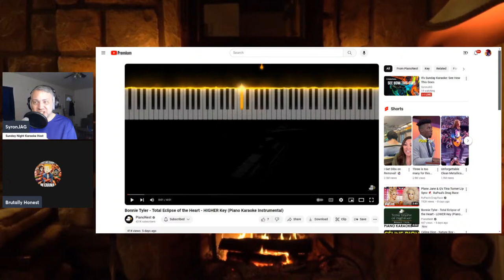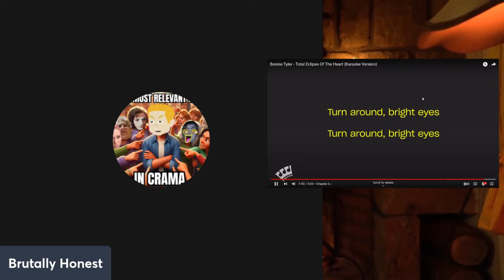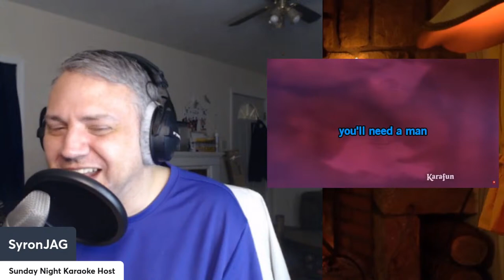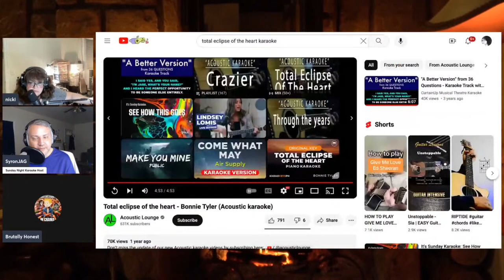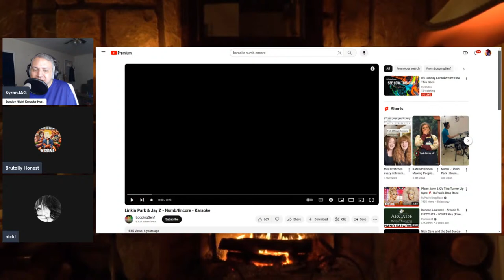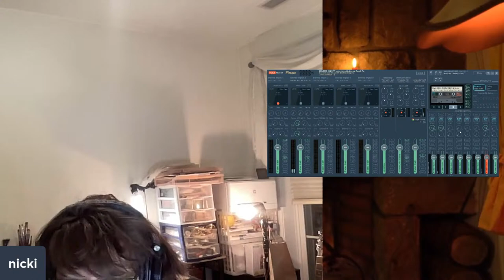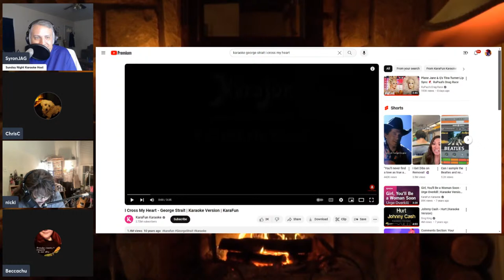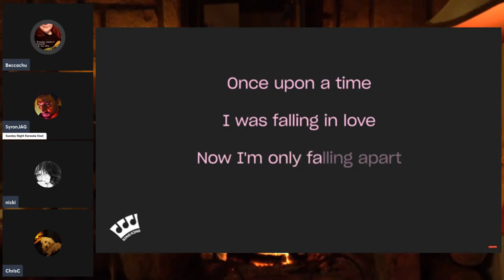It's Sunday Karaoke: See How This Goes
Greetings, everyone!  Yes, I have been VERY sick this past week with laryngitis.  However, I'm tentatively going to try to have a stream Sunday evening.  I had a theme planned; however, it has been put on hold, as I will simply be putting forward whatever music my voice is able to sustain.  I hope everyone will come support our efforts this week.

(As a reminder, this livestream is intended to be a break from YouTube drama for everyone.  As such, all are welcome, provided they are willing to be respectful of others.  If you see anyone in the chat with whom you do not wish to associate, please block that person individually.)

Thank you again to everyone who continues to support me, despite the ongoing personal attacks and my bout of illness.

(Of course, there is no obligation to purchase anything from the Amazon wishlist.  However, for those who wish to do so, the option is there.)

Resources for victims of stalking available:  1-855-4-VICTIM

Memberships, Super Chats, and Super Thanks are active!  Thank you to everyone for your support.  Any assistance in offsetting the costs in producing these streams is greatly appreciated.